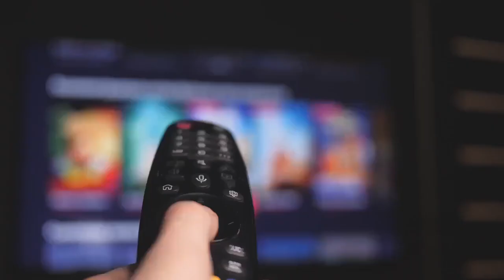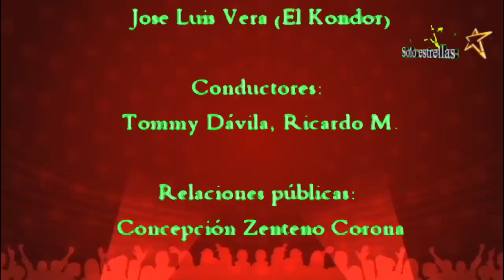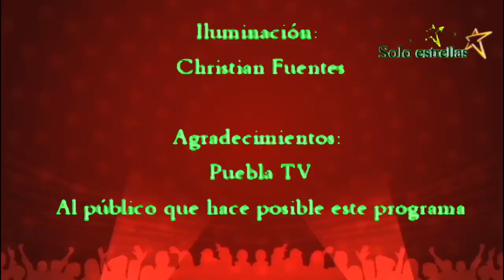Segunda Emisión 20 De Septiembre 2024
Las Noticias Más Reelevantes De México Y El Mundo Con Tundra Jane Y Samuel